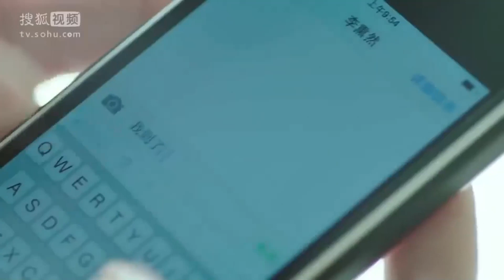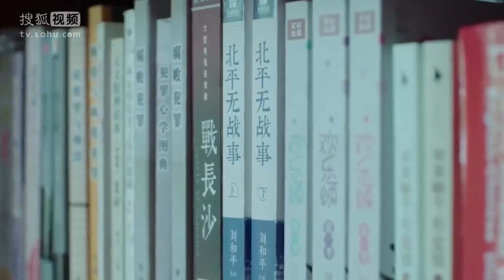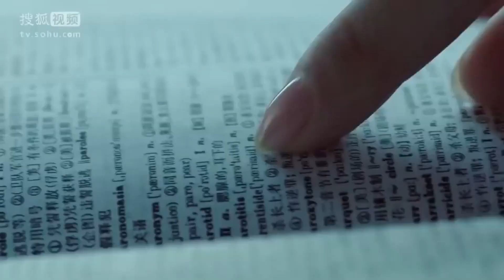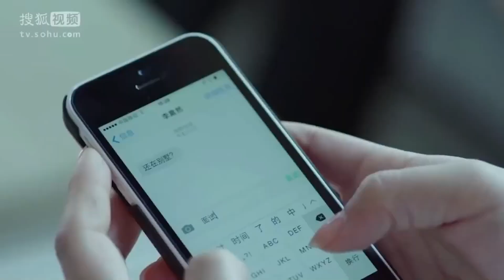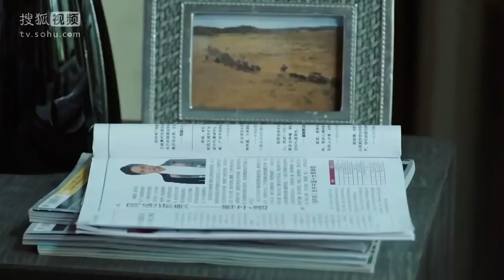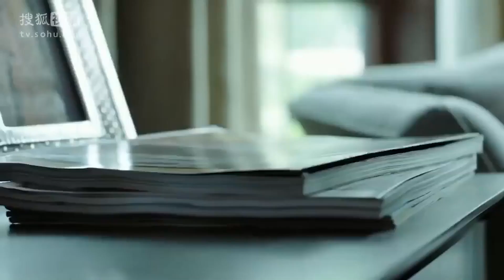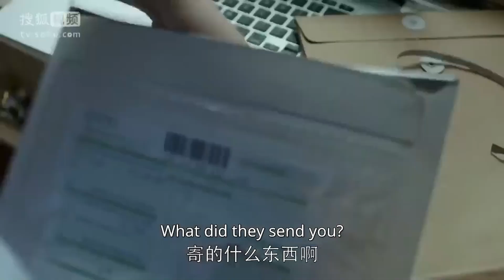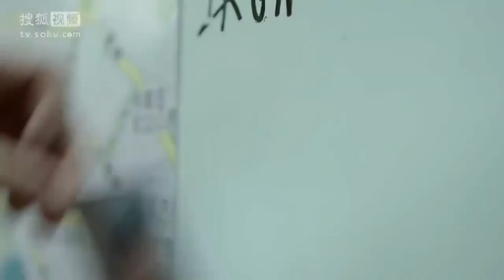【ENG SUB】小白兔初入职场偶遇大灰狼！霍建华演绎最帅犯罪心理学家《他来了请闭眼》EP1 霍建华 马思纯 王凯 【Caravan中文剧场】